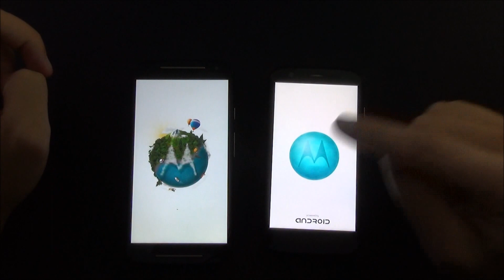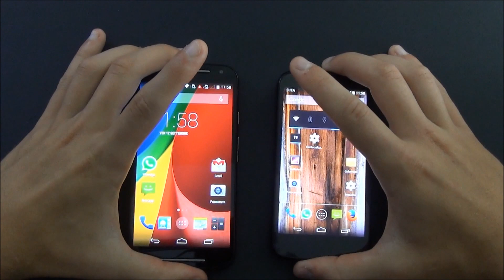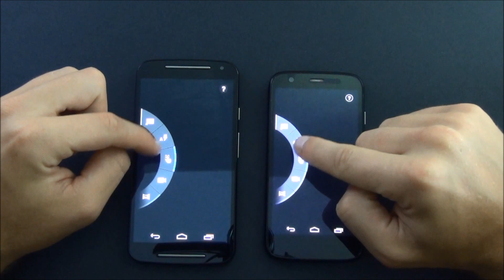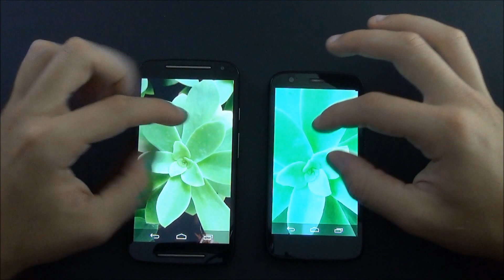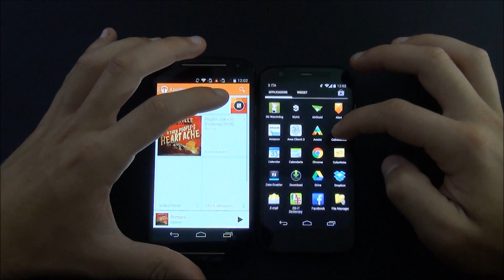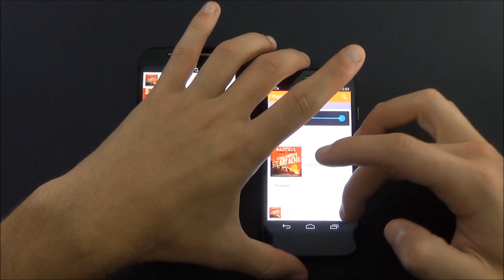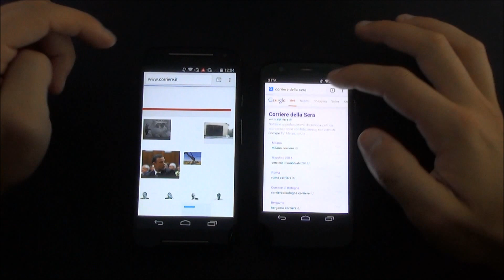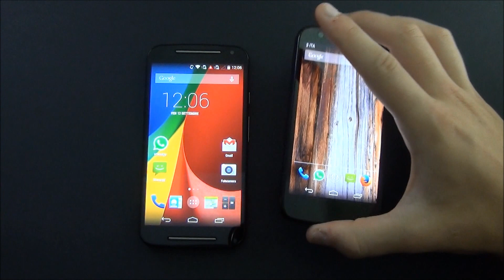Motorola Moto G 2014 vs Motorola Moto G ita da EsperienzaMobile